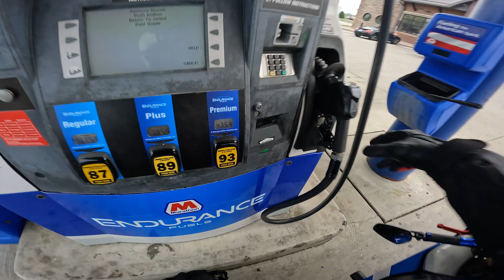Taking My GSXR 600 To My HIGHSCHOOL PARADE!! (senior parade)